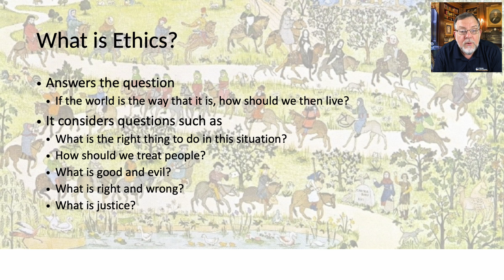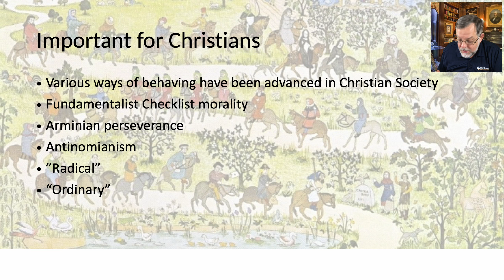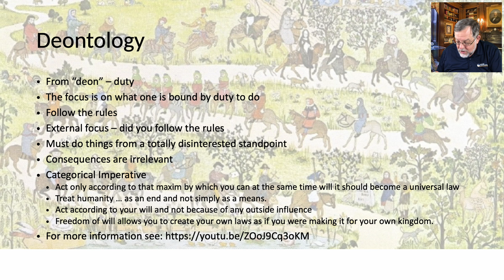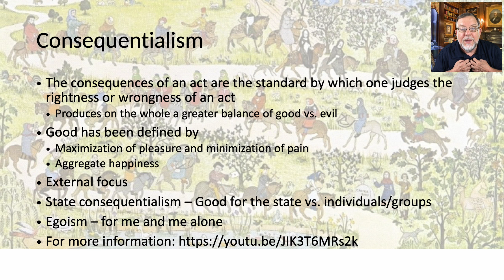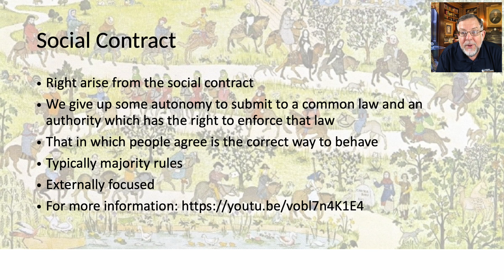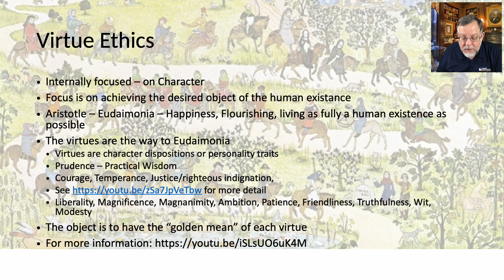Ethics Part 1 - What is Ethics/Varieties of Ethics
In this podcast, we discuss what ethics is and different ethical systems.